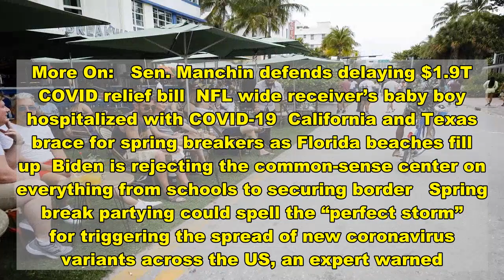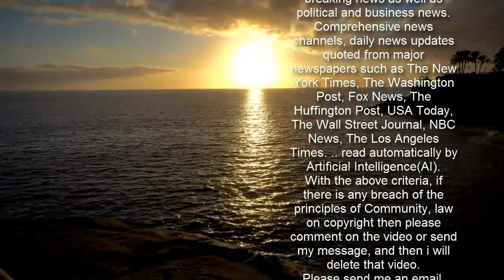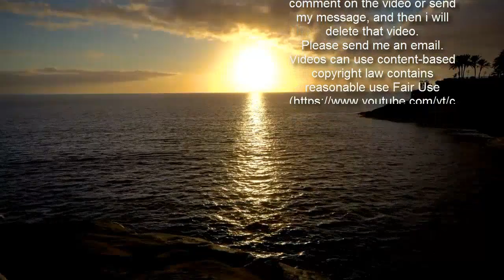Spring breakers could spell ‘perfect storm’ for COVID-19 spread, expert warns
More On:   Sen. Manchin defends delaying $1.9T COVID relief bill  NFL wide receiver’s baby boy hospitalized with COVID-19  California and Texas brace for spring breakers as Florida beaches fill up  Biden is rejecting the common-sense center on everything from schools to securing border   Spring break partying could spell the “perfect storm” for triggering the spread of new coronavirus variants across the US, an expert warned.   “It’s the perfect storm,” Dr. Peter Hotez, dean of the National School of Tropical Medicine at Baylor College of Medicine, told CNN.   Hotez said he feared that college kids hitting the party scene in Florida could accelerate the spread of the highly-contagious UK variant, which is known as B.1.1.7.   “You’ve got the B.1.1.7 variant accelerating in Florida. You’ve got all these 20-year-old kids,” he said.    “None of them are going to have masks. They’re all going to be drinking. They’re having pretty close, intimate contact. And then, after that’s all done, they’re going to go back to their home states and spread the B.1.1.7 variant.”   Hotez noted that Florida currently has the highest rate in the nation of the UK variant, which is believed to be as much as 74 percent transmissible as the original strain.   “So this is not the time to have a superspreader event for that UK variant, which is what spring break in Florida would look like,” Hotez said.   “This is not the time to be sending a bunch of 20-year-olds to Florida, then sending them back, disseminating it across the country.”   Hotez said other spring break destinations, such as Texas and Mississippi, could also become hot spots for the virus now that the states have ditched mask mandates.   “A lot of (students) are going to go to South Texas as well, and that’s also a concern,” said Hotez, who added that the lack of mask rules could “accelerate COVID-19 nationally.”   Hotez urged people to avoid travel unless they’ve been vaccinated or recently infected.    “I know it’s frustrating,” Hotez said. “But try to maximize social distancing and masks, and this may be the last spring break that you have to give up.”